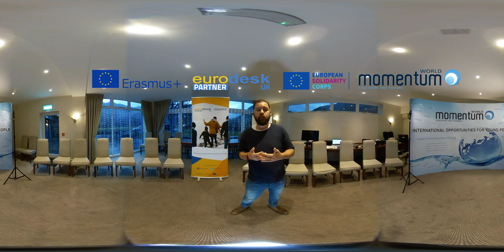EURO DESK 360 FINAL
This was an experimental 360 clip with 13 experiences international partners. The challenge was to talk about Erasmus+ in a 5 minute clip with young people asking them questions